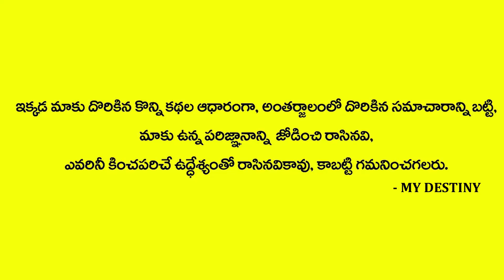How To Get Rid of Naraghosha || Remove Negative Energy In Telugu || Chandraja Vadapalli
Watch